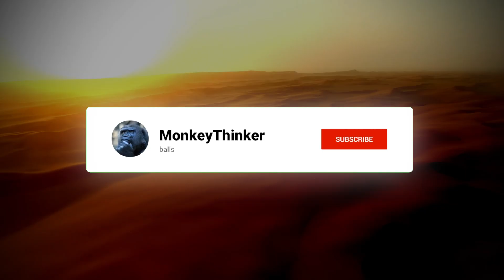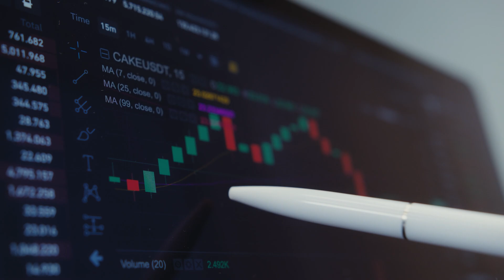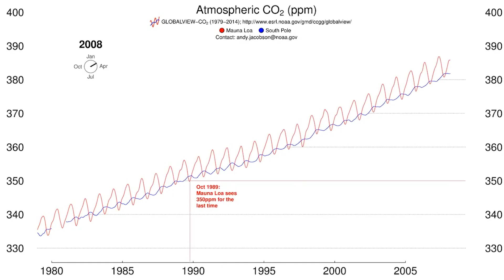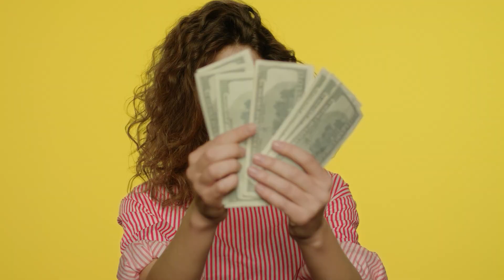What If We Covered the Sahara with Solar Panels ?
0:34 Intro
1:55 Building Solar Farm
3:29 Unforseen Consequences
3:42 Outro

The Sahara, the largest desert in the world, covers an astonishing 9.2 million square kilometers. To put that in perspective, it's big enough to fit India, the seventh-largest country in the world, three times over. Temperatures in the Sahara can soar to 117 degrees Fahrenheit during the day and drop to 25 degrees at night. With 70% of the year being sunny, it's an ideal location for solar panels.
But what if we went beyond just a small solar farm? What if we covered the entire Sahara with solar panels? Could this supply the world's energy needs and you could become the richest person in history? Or would it destabilize global ecosystems and accelerate global warming?

cr:
-footage used is from pexels/pixabay/freepik